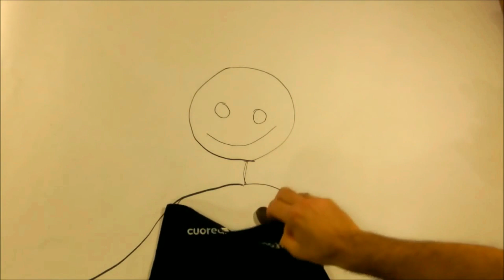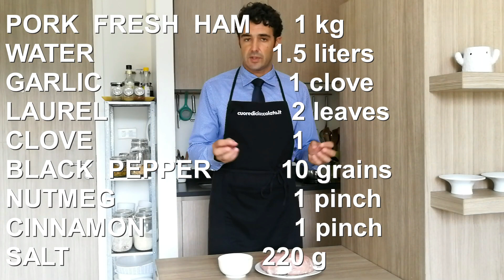How to make ITALIAN HAM at home from scratch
Today we prepare another famous salami of the Italian tradition: the ITALIAN HAM.
Here you can find the playlist with all my home-made SALAMI:
If you try to make HAM or if you want to give some useful advice or simply share your experience, leave your comment ; )